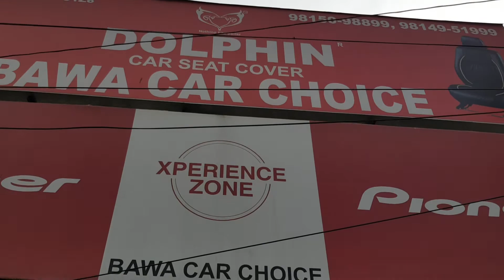speakers for verna